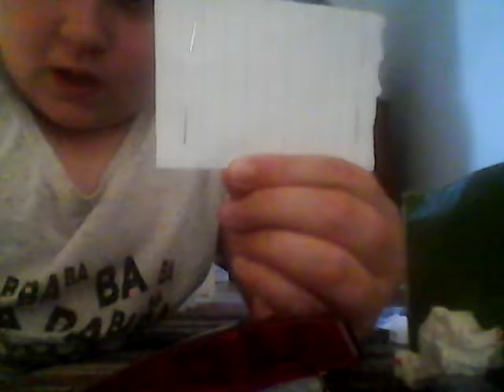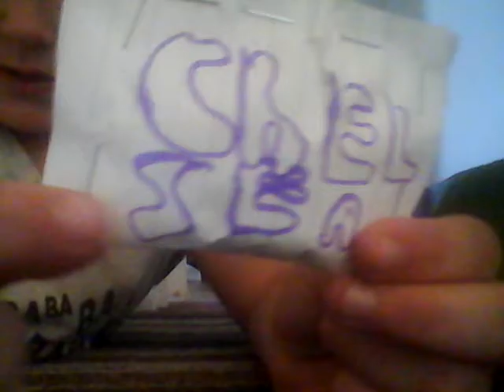Home made awsome